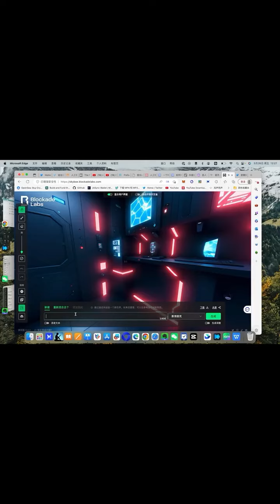让AI帮我生成360度全景模型 ,Blockade Labs#aigc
Digital alchemy is real with Skybox AI - the ultimate AI-powered solution for generating incredible 360° skybox experiences from text prompts.